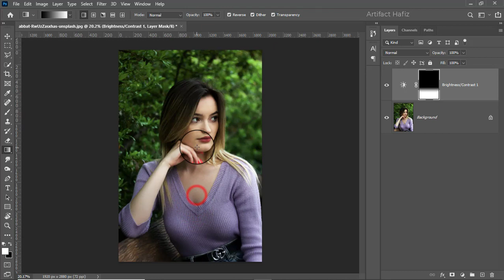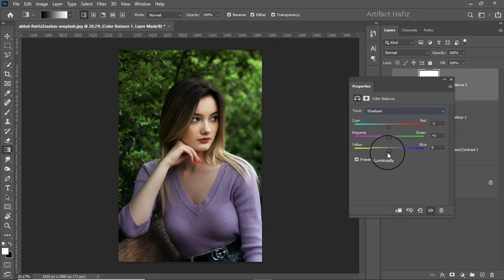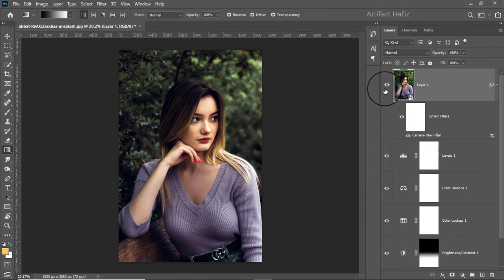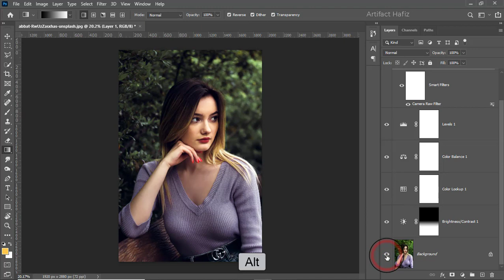Best Possible Warm Color Tone - Photoshop Tutorial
Hello Viewers,
Here I will show the Best Possible Warm Color Tone - Photoshop Tutorial.

Skype: rakibhafiz
Follow me on